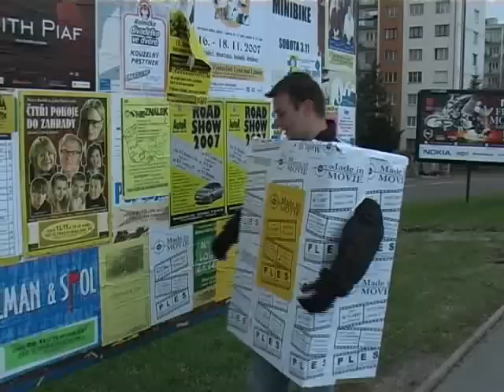Made in movie: medailonek - nejlepší kostým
Medailonek vítěze první katerogie: Michal Tkadlec - nejlepší kostým. Natočeno u příležitosti půlnočního překvapení pro ples Made in movie pořádaného 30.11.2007 libčickým sdružením Actions.cz